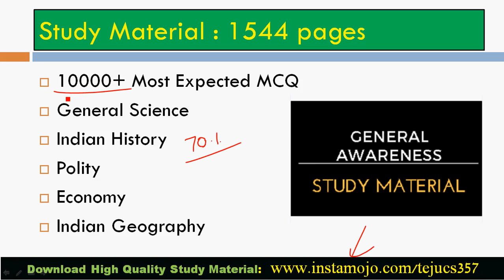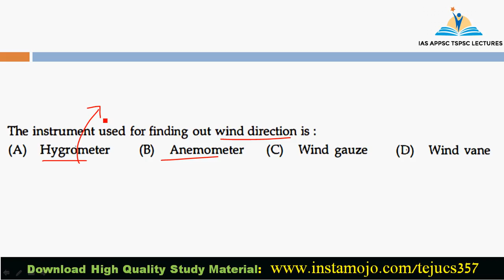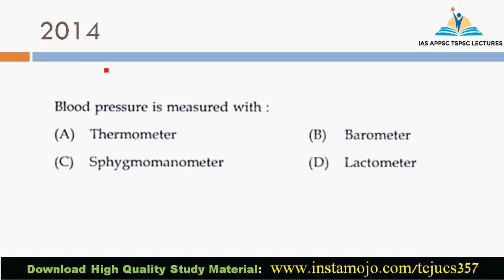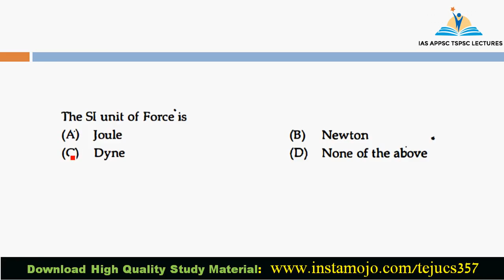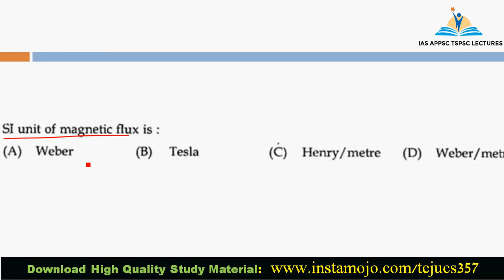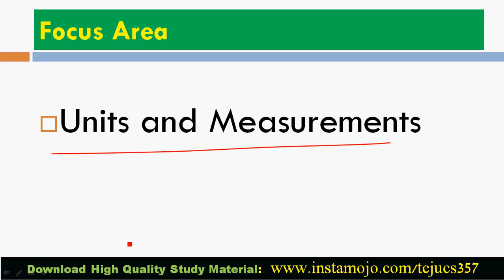RRB Group D General Science in Telugu || RRB General Science Previous Questions Analysis | RRB ALP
RRB Group D General Science previous questions analysis in Telugu

This video deals with hack-6 in the series of "RRB general awareness hacks". Just follow this hack to score 2 to 3 marks in general science section.